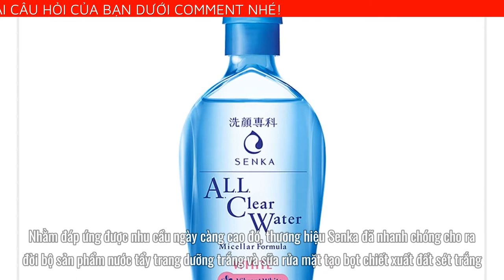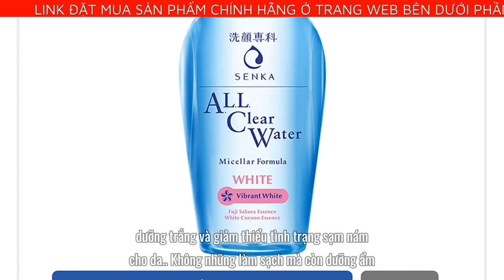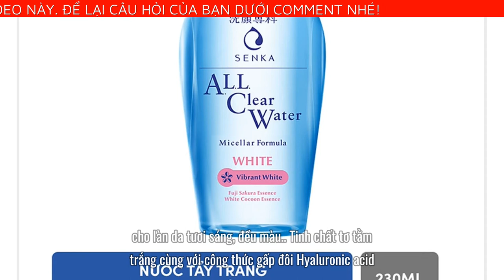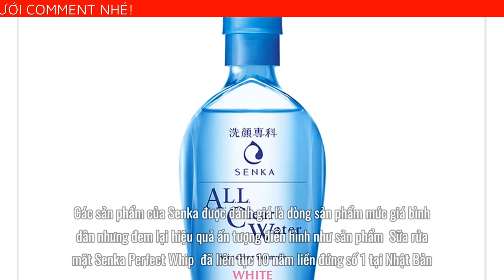COMBO NƯỚC TẨY TRANG DƯỠNG TRẮNG SENKA ALL CLEAR WATER MICELLAR FORMULA WHITE 230ML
COMBO NƯỚC TẨY TRANG DƯỠNG TRẮNG SENKA ALL CLEAR WATER MICELLAR FORMULA WHITE 230ML VÀ SỮA RỬA MẶT TẠO BỌT CHIẾT XUẤT ĐẤT SÉT TRẮNG SENKA PERFECT WHITE CLAY 50G - BỘ ĐÔI HOÀN HẢO, LOẠI SẠCH BỤI BẨN MÀ KHÔNG GÂY KHÔ DA
Theo nhu cầu của người dùng hiện nay, một sản phẩm chỉ gồm khả năng làm sạch là chưa đủ mà còn phải có thể cung cấp dưỡng chất cũng như mang lại vẻ trắng hồng cho làn da. Nhằm đáp ứng được nhu cầu ngày càng cao đó, thương hiệu Senka đã nhanh chóng cho ra đời bộ sản phẩm nước tẩy trang dưỡng trắng và sữa rửa mặt tạo bọt chiết xuất đất sét trắng, mang đến những trải nghiệm tốt cho người dùng dù là khó tính nhất. Nước tẩy trang dưỡng trắng Senka All Clear Water Micellar Formula White 230ml phù hợp với mọi làn da với công nghệ Micell cuốn bay cặn trang điểm và công nghệ giữ ẩm độc quyền “Aqua in Pool”. Nước tẩy trang không chứa dầu gây nhờn rít, không chứa cồn, không có chất tạo màu, không gây kích ứng và đảm bảo an toàn cho người sử dụng. Thêm vào đó, sữa rửa mặt tạo bọt chiết xuất đất sét trắng Senka Perfect White Clay 50g làm sạch nhẹ nhàng một lần nữa kết hợp tẩy tế bào chết giúp làn da đều màu và mịn màng hơn. Chính vì thế, bạn sẽ không còn phải quá lo lắng với quá trình chăm sóc làn da khi kết hợp sử dụng 2 sản phẩm này.

CÔNG DỤNG CHÍNH CỦA COMBO
Mỗi bộ sản phẩm chăm sóc da thì đều có những công dụng đặc sắc khác nhau. Hãy cùng nhau khám phá công dụng của 2 sản phẩm này.

Nước tẩy trang dưỡng trắng Senka All Clear Water Micellar Formula White 230ml có tác dụng:

Nhẹ nhàng làm sạch 3 lớp: cặn trang điểm - dầu thừa - bụi bẩn và ô nhiễm.
Công thức mới, dưỡng trắng và giảm thiểu tình trạng sạm nám cho da.
Không những làm sạch mà còn dưỡng ẩm, không gây khô căng sau khi sử dụng mà con mang lại hương thơm dễ chịu, tươi mát cho da.
Sữa rửa mặt tạo bọt chiết xuất đất sét trắng Senka Perfect White Clay 50g có tác dụng:

Làm sạch bụi bẩn và bã nhờn sâu trong lỗ chân lông.
Góp phần làm đều màu, nâng tông da, mang lại độ ẩm và mềm mịn cho da.
Ngăn chặn và bảo vệ làn da trước sự xuất hiện của mụn.
Thành phần nước tẩy trang dưỡng trắng Senka All Clear Water Micellar Formula White 230ml:

Chiết xuất hoa anh đào từ vùng núi Fuji Nhật Bản, không những nhẹ nhàng làm sạch da mà còn dưỡng trắng, chống oxy hóa cho da, thúc đẩy tái sinh tế bào da.
Trà xanh Uji Nhật Bản chứa hợp chất chống oxy hóa và giàu vitamin E, giúp làm sạch da, ngăn ngừa tác nhân gây mụn và chống lão hóa.
Chiết xuất từ lõi Tơ tằm trắng và gấp đôi Hyaluronic acid mang lại hiệu quả dưỡng ẩm chuyên sâu.
Thành phần sữa rửa mặt tạo bọt chiết xuất đất sét trắng Senka Perfect White Clay 50g:

Đất sét trắng giúp loại bỏ tế bào chết, cho làn da tươi sáng, đều màu.
Tinh chất tơ tằm trắng cùng với công thức gấp đôi Hyaluronic acid, duy trì lớp dưỡng ẩm tự nhiên giúp da sáng mịn và mềm mượt.
Phù hợp với mọi loại da

Tránh để tiếp xúc với mắt, nếu dính vào mắt phải ngay lập tức rửa sạch với nước.
Không sử dụng cho vùng da bị tổn thương.
Ngưng sử dụng ngay nếu có dấu hiệu kích ứng và đến hỏi ý kiến bác sĩ.
Bảo quản nơi thoáng mát, tránh nhiệt độ cao và ánh sáng mặt trời trực tiếp.
GIỚI THIỆU THƯƠNG HIỆU SENKA
Senka là nhãn hiệu chăm sóc da thuộc tập đoàn Shiseido, ra mắt tại Nhật Bản vào năm 2002 và nhanh chóng trở thành nhãn hiệu được yêu thích hàng đầu Nhật Bản. Các sản phẩm của Senka được đánh giá là dòng sản phẩm mức giá bình dân nhưng đem lại hiệu quả ấn tượng điển hình như sản phẩm "Sữa rửa mặt Senka Perfect Whip" đã liên tục 10 năm liền đứng số 1 tại Nhật Bản. Xuất hiện tại Việt Nam vào năm 2017, Senka đã và đang thực hiện lời hứa chăm sóc cho làn da phụ nữ Việt. Đặc biệt, năm 2019, Senka cho ra mắt dòng sản phẩm chăm sóc và dưỡng trắng da với mong muốn mang lại làn da trắng hồng rạng rỡ cho phụ nữ Việt Nam.